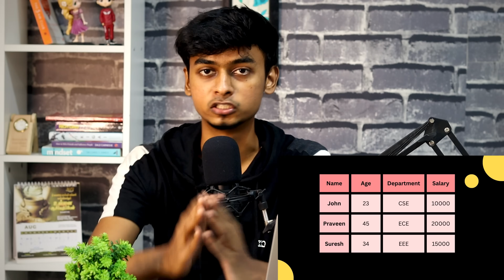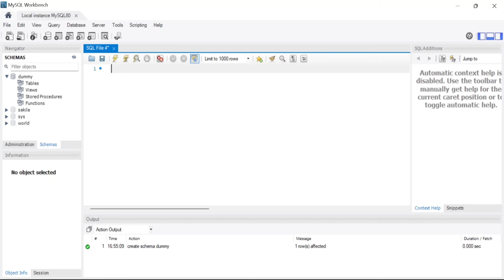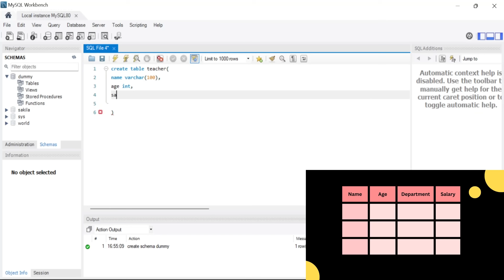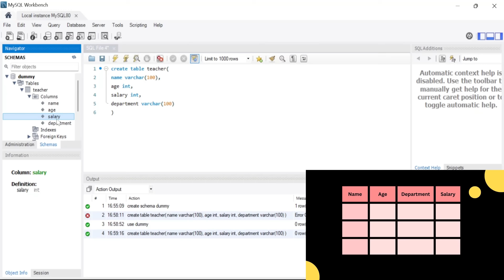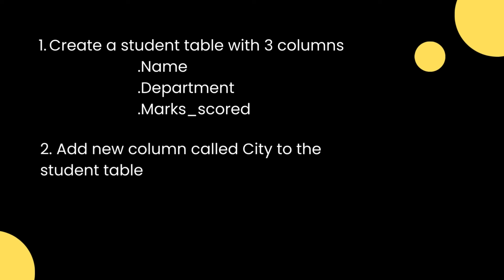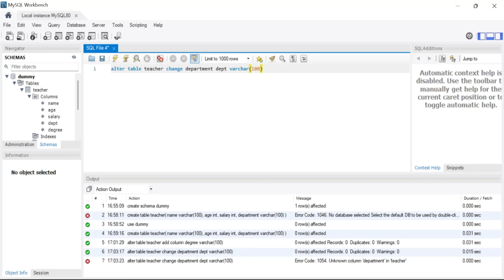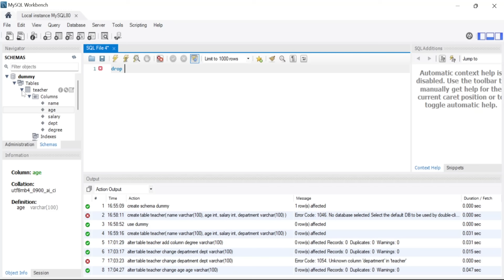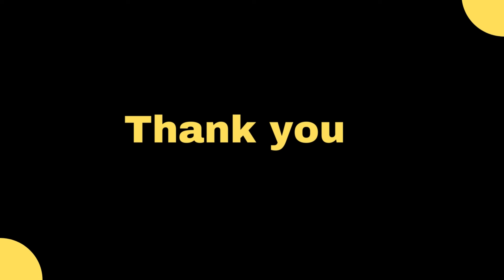#4 DDL Commands | A Short & Crisp Tutorial with Examples | In Tamil | SQL | Error Makes Clever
In this concise YouTube tutorial, dive into the world of Database Definition Language (DDL) commands and become a SQL pro! 💻

🔍 Explore the fundamental DDL commands: CREATE, ALTER, and DROP, and discover how they shape the structure of your database.

🚀 Follow along with real-world examples and step-by-step explanations that demystify DDL commands.

📋 Learn how to create tables, modify their structure, and gracefully remove them using SQL DDL commands.

🎯 Whether you're a beginner or a seasoned SQL user, this tutorial will help you sharpen your skills and harness the power of DDL commands for database management.